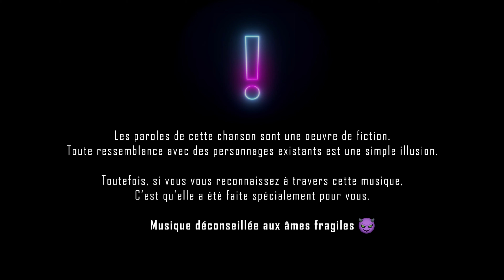Yosra M - SCENIC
SCENIC maintenant disponible sur toutes les plateformes .
2024 Online Vip Consulting ©

Lyrics et Composition : Yosra M
Manager d'artiste : Walid Negra
Vidéaste : Adem Sghir
Assistant Caméra : Zied Yaakoubi
Montage : Houdhayfa Nafeti
Graphiques et effets : Abdelkarim Akremi